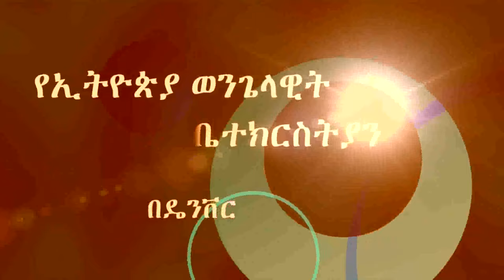"በአንድ ልብ የመሆን በረከት", Pastor Endashaw, EECD